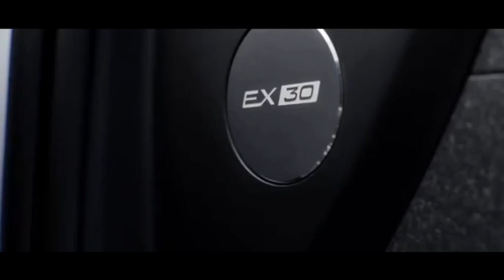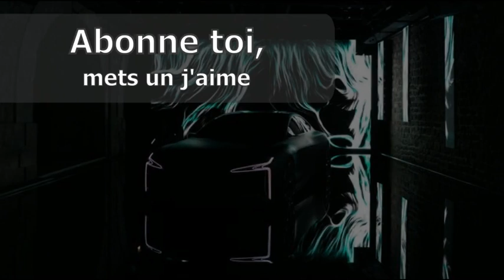Volvo EX30 2023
Chose promise, chose due. C’est à Milan, en Italie, que le constructeur lève le voile sur son dernier-né. L’occasion de découvrir de très près le Volvo EX30, plus petit SUV jamais conçu par la marque. Pour rappel, le Volvo EX30 s’inscrit dans la nouvelle direction esthétique du Scandinave, que l’on découvrait avec le Volvo EX90. Design épuré, porte-à-faux courts, carrosserie creusée çà et là pour donner du muscle. Tout y est. L’EX30 se veut toutefois plus urbain que son aîné, avec sa silhouette un peu plus affûtée. En personne, il en impose tout de même avec ses 4m23 de long pour 1m83 de large. Le capot apparaît plus bombé que ce que laissaient imaginer les premières images. À l’arrière, un insert « EX30 » marque la jonction entre le toit bi-ton et montant C. Entre nous, ça lui donne un petit côté Renault Captur E-Tech dans l’esprit. On apprécie donc l’allure globale de ce Volvo EX30, assez minimaliste et épurée. Les feux en marteau de Thor, le logo Iron Mark à l’avant, le lettrage Volvo sur le coffre. C’est moderne, parfaitement dans l’air du temps. Ce qui l’est un peu moins en revanche, c’est l’intégration des poignées extérieures qui détonnent avec le reste du véhicule. On est loin des jolies poignées affleurantes du gros EX90. Alors oui, l’EX30 est plus accessible, mais n’oublions pas qu’il conserve des ambitions premium. Attendons de voir si les modèles de production définitifs resteront identiques ou accueilleront du mieux de ce côté-là. Pour tout le reste, le SUV 100% électrique fait propre et soigné. Mention spéciale aux rétroviseurs sans contours. Certes assez exposés, mais très chics avec leur indicateur alertant de l’arrivée d’un cycliste (par exemple) avant d’ouvrir la portière. Entre son format et la livrée bleu / noir, l’EX30 nous évoque une version urbaine et réaliste du Volvo Recharge Concept. Petite note personnelle : les deux exemplaires présentés sur scène s’équipaient de jantes classiques. On passe à l’intérieur. Et on apprécie au passage le travail acoustique à la fermeture des portières, ressenti là aussi très premium. Le Volvo EX30 nous accueille dans un habitacle plutôt reposant. Le toit panoramique contribue à un intérieur lumineux et agréable. À l’avant, les sièges sont confortables, avec pile ce qu’il faut de maintien latéral. Volvo simplifie sa planche de bord, avec un unique écran central de 12,3 pouces au format portrait. Sans les commandes au volant et les quelques reliefs. Les commandes de centralisation et de vitres électriques sont réunies au centre. Il faudra cependant actionner la commande tactile « REAR » pour contrôler les vitres arrière, façon Volkswagen ID.4. Du reste, on apprécie la fluidité de l’écran principal et l’éclairage d’ambiance. Il faudra tout de même attendre les essais pour réellement juger des performances techno en conditions réelles. Les sièges arrière sont quant à eux assez creusés, ce qui compense l’espace aux genoux assez juste au premier abord. Seul inconvénient pour les 1m80 et plus : cela place les genoux assez haut. Un constat que nous faisions récemment sur le Lexus LBX. Mais contrairement au crossover japonais, le suédois accueille un tout petit peu mieux le passager du milieu. Ceci grâce à une banquette assez plate de bout en bout, sans l’incommodante protubérance centrale. Quant aux ambiances « inspirées par la nature suédoise » donc, l’appréciation des selleries et inserts reste plus subjective. Pour finir avec l’intérieur, les deux détails qui nous plaisent le plus et le moins. Notre petit coup de cœur, ce sont les poignées intérieures très stylées et agréables, sans compter la légèreté des portières. Notre « regret », c’est l’accès aux places arrière. L’entrée est en réalité bien moins large que le dessin de la porte ne laisse paraître. Résultat : on a la cuisse qui tape contre la carrosserie, mais c’est sûrement une habitude à prendre à l’usage. Côté matériaux, le constructeur nous rappelle son engagement écoresponsable. Le Volvo EX30 est constitué de nombreux matériaux recyclés dont 17% d’acier, 17% de plastique, et 25% d’aluminium. Il n’y a donc plus qu’à prendre le volant du SUV électrique pour juger du confort et des performances électriques en conditions réelles. En attendant, le Volvo EX30 est d’ores déjà disponible à la commande. Pour rappel, trois motorisations Single, Single Extended Range, et Twin Performance, pour trois niveaux de finition Start, Plus, et Ultra. Les prix démarrent à 37 500€ en version Single Start ( 272 ch / 343 Nm). Ils grimpent à 52 200€ en version Twin Performance Ultra. Le tout pour une autonomie annoncée de 344 à 480 km, et une puissance de charge jusqu’à 155 kW. De nombreux packs et accessoires sont disponibles au catalogue Volvo pour personnaliser le plus petit SUV du suédois ! La production devrait débuter dans les mois à venir, pour de premières livraisons d’ici fin 2023.